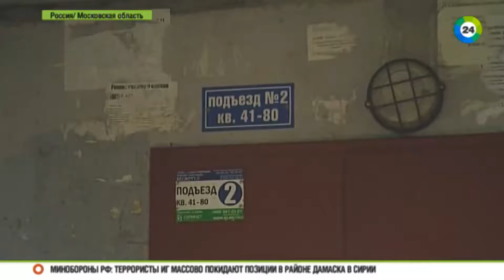Шокирующее убийство в Подольске: что заставило отца зарезать детей?